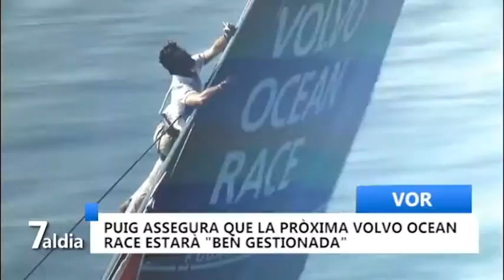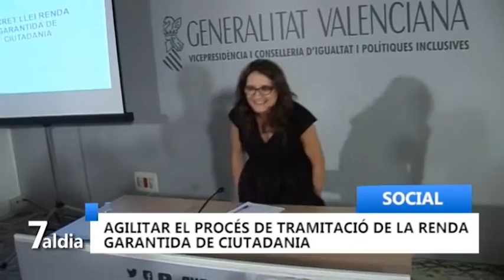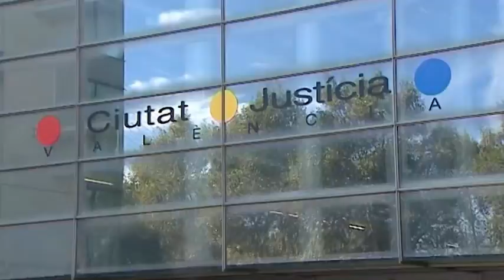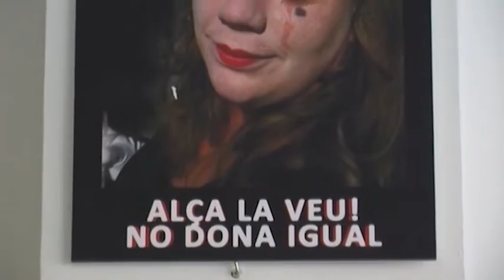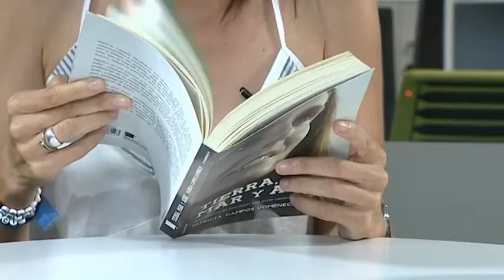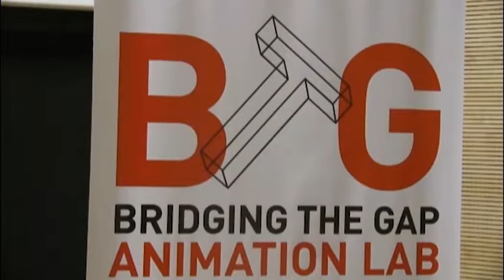7 AL DIA 19 07 16